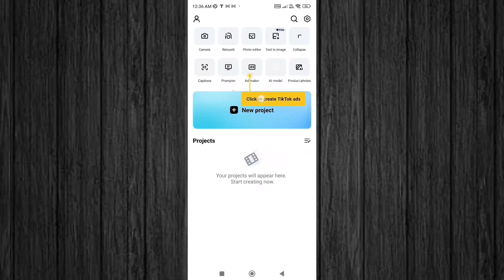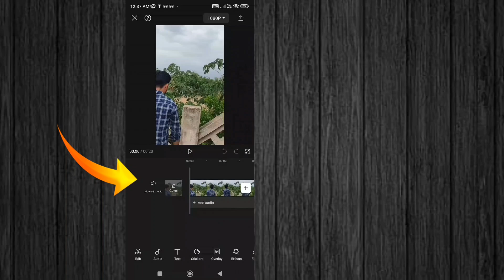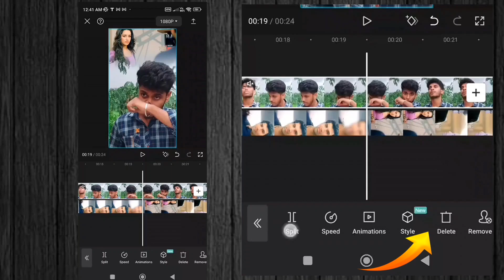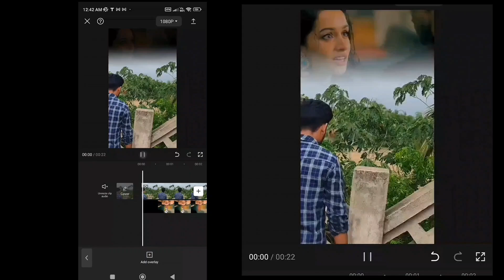2 layer wala videokyse banaye/ sky me Aashiqui 2 photo to video editing/ Sky change photo editing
2 layer wala videokyse banaye/ sky me  Aashiqui 2 photo to video editing/ Sky change photo editing

Aashiqui 2 video editing Sky
Agar itna hi Dar the to itne pass Kyon Aaye
Sky change photo to video editing
Change eaiting

sky change reels editingsky change video editingsky change viral reels editingsky change viral video editingsky change trending reels editingsky change trending video editingsky change video treck editingsky Kaise badle

Sky change video editingSky replacement video editingSky girl photo kaise lagayeAasman kaise badle

Background remove without green screenVideo background kaise remove kareCapcut video editing

Capcut editing

sad video editing in capcutinshot 2 layer video editingsad video kaise banaye

sad instagram reels video editinginshot trending video editingdouble roll sad reels video editinginshot app editing

Sad Video Editing In Inshot | 2 Layer Reels VideoEditing In Inshot | Inshot Sad Reels Editing